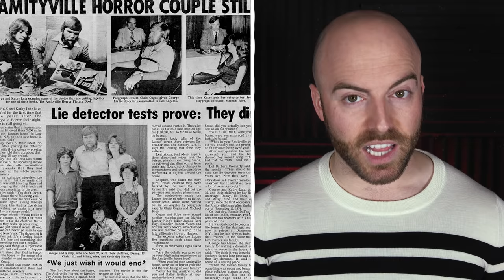10 Most HAUNTED HOMES With DISTURBING Backstories